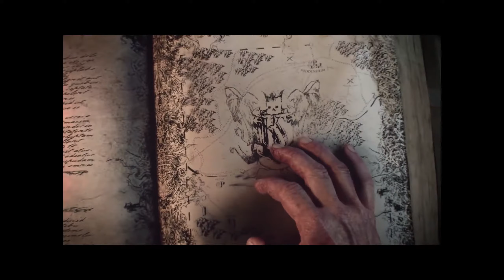[Reforged] Total War: Warhammer II - Reikland Campaign - Part 1 - SO many bad boys *mods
Tonight and henceforth we shall find out how many modifications this bad boy Franz and his empire can take to ensure final victory against the forces of darkness. We have assembled around 120 mods and will play until we either crash on a 24/7 basis OR maybe just play a little against some petty elvish pew-pews. After all we got wrecking cannonballs. How could they ever hope to survive?

About Warhammer II

"Strategy gaming perfected. A breath-taking campaign of exploration, expansion and conquest across a fantasy world.

Turn-based civilisation management and real-time epic strategy battles with thousands of troops and monsters at your command."

Title: Total War: Warhammer II
Genre: Strategy Games
Developer: Creative Assembly
Publisher: SEGA

Youtube-Tags: TotalWar Warhammer II

Timestamps:

00:00 - Cinematic
02:59 - Reikland Intro
05:42 - Loading screen
06:43 - Beginning of our Journey
14:40 - Helmut Ludendorf
23:15 - Decisive victory
24:50 - Goodbye